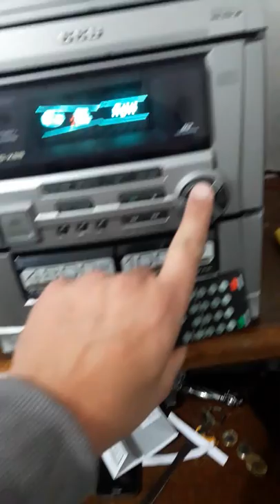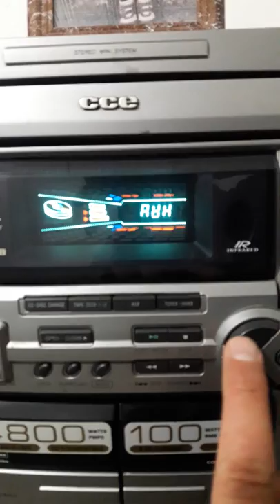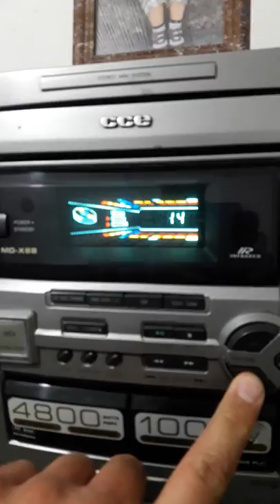CCE tocando as caixas do shake7